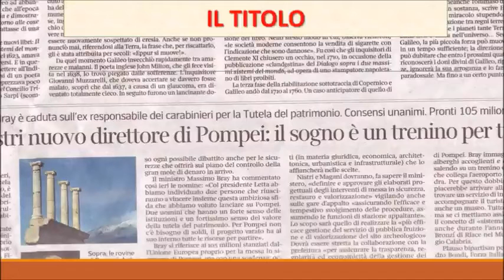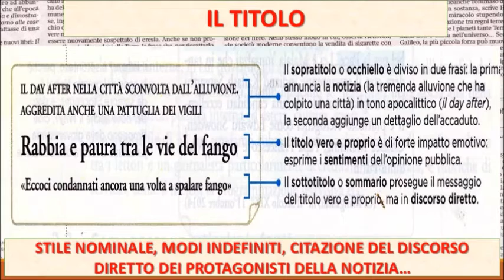L'articolo di cronaca (terza parte)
Il titolo